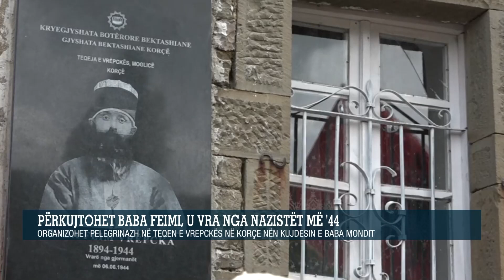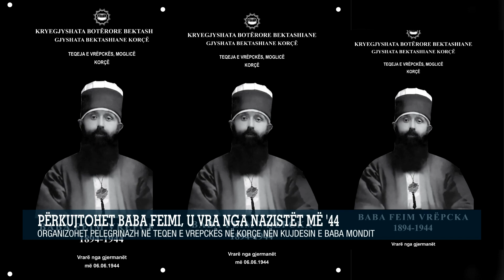Përkujtohet Baba Feimi/ Organizohet pelegrinazh në teqenë e Vrepckës në Korçë